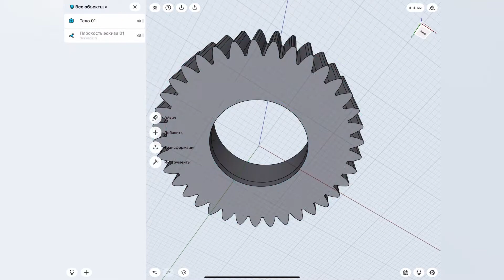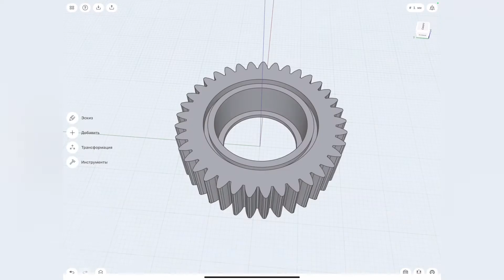3d моделирование шестерни редуктора | 3d modeling gear for 3d printer